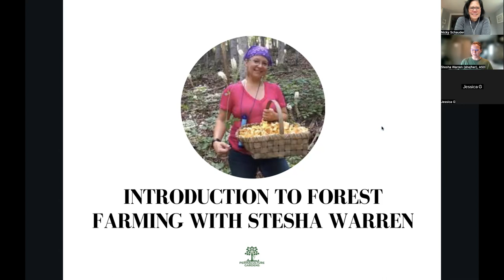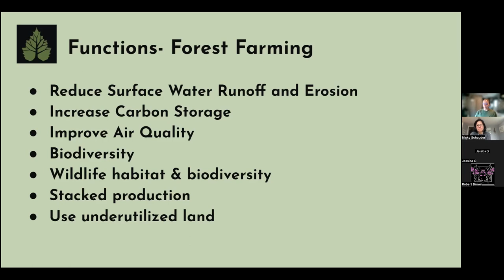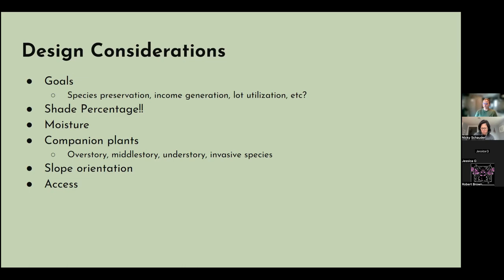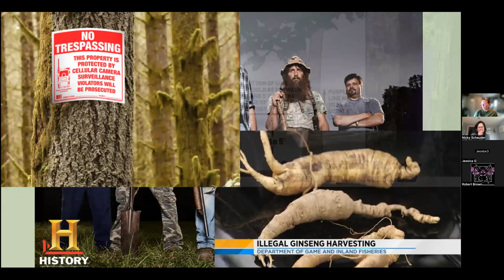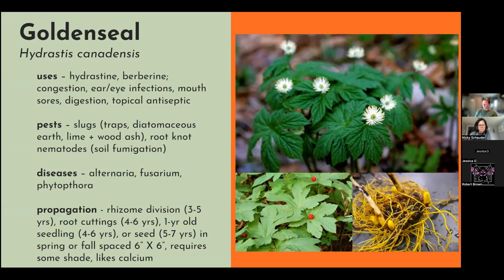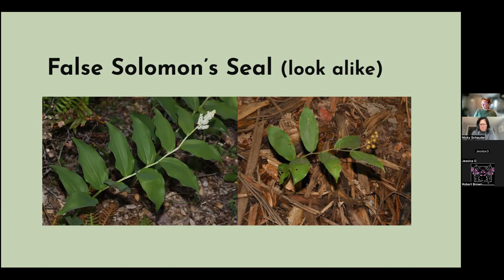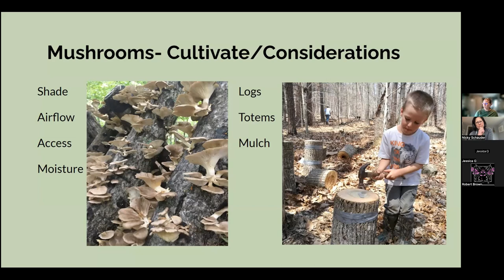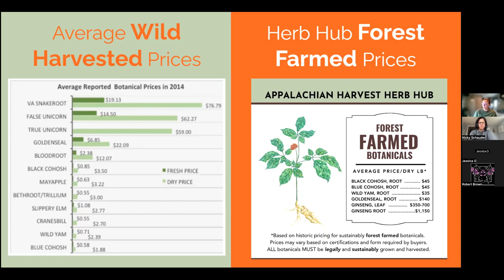Introduction to Forest Farming with Stesha Warren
We help families grow their own food, and medicine and find God in the garden

Take the headache out of growing food!
We know that growing your own food is often complicated – but it doesn’t have to be. Test drive our permaculture garden app called, SAGE!